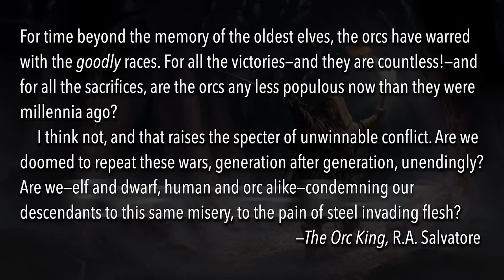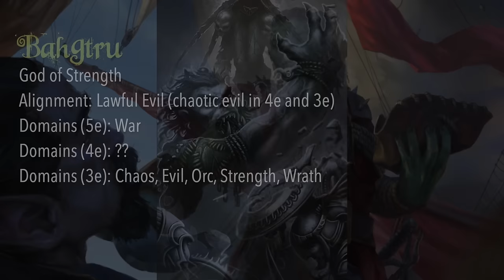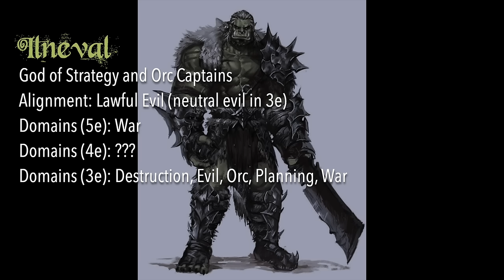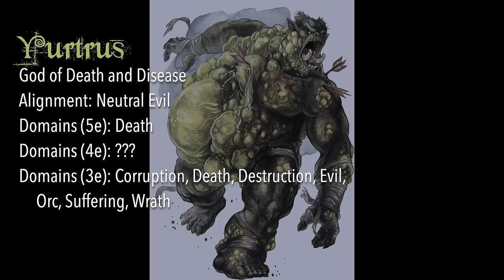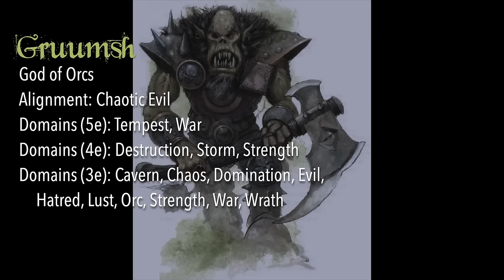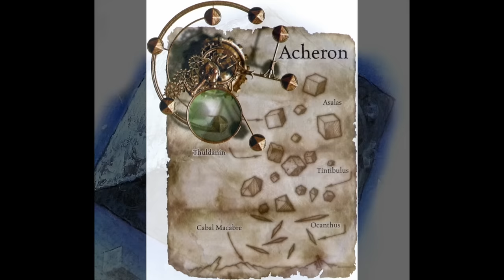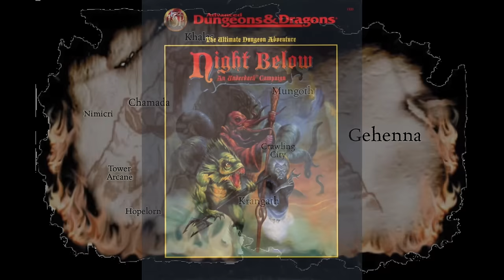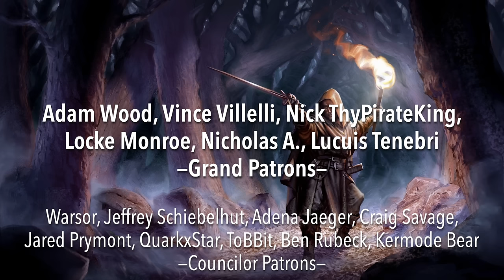Who Is the Most Evil Orc God in D&D?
There are a number of orc gods in Dungeons & Dragons lore. They tend to be brutal, corrupt, and antagonistic, and of course, orcs take after them. But which orc god is the most evil in all of D&D?

—Social—

—Preorder Monstrous Heroes—

—Music—